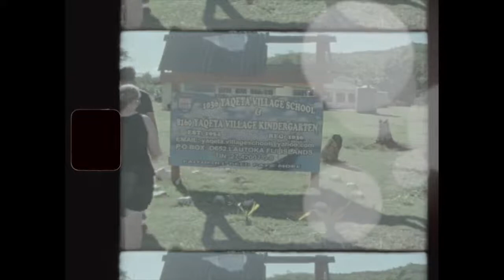AINSLEE & ISIAH// FIJI WEDDING